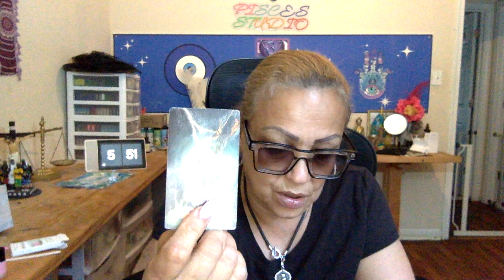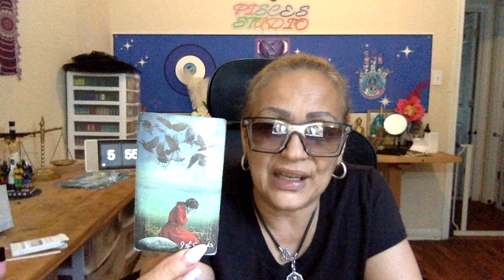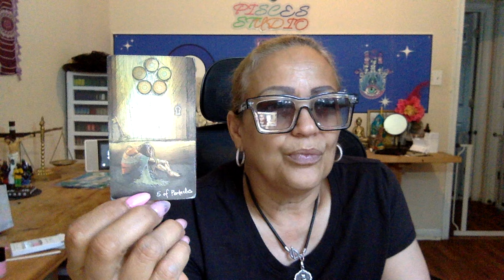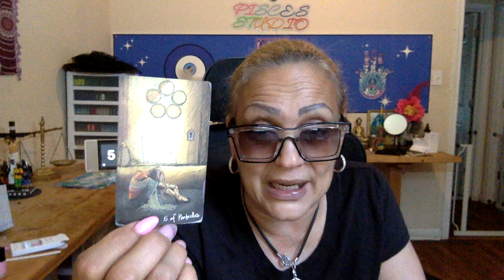🧿 Pisces🪬They will not be happy seeing you move on 😡 happiness awaits you on the other side🥳💝💰